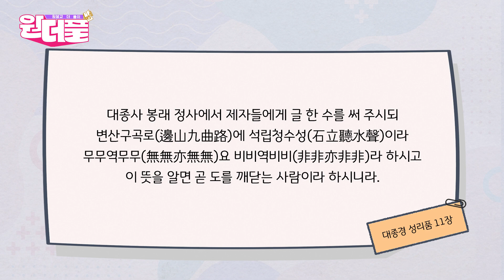원더풀 16회 2부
성리품